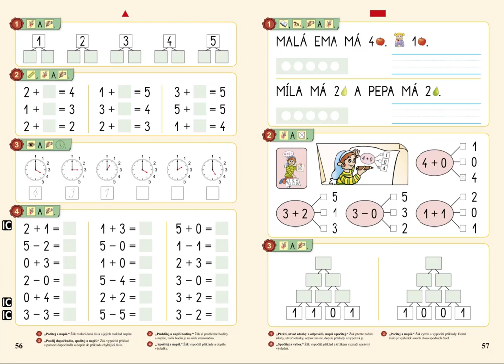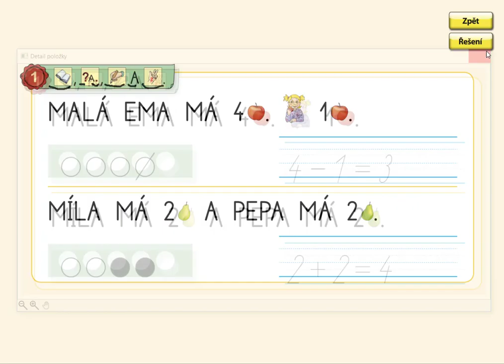Slovní úlohy v oboru 0 až 5, MATÝSKOVA MATEMATIKA 1. DÍL - POČÍTÁME DO PĚTI, str. 57, cv.1